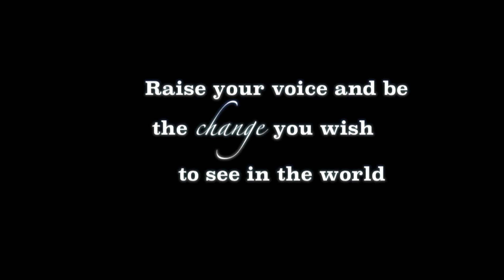the real tbb bully psa